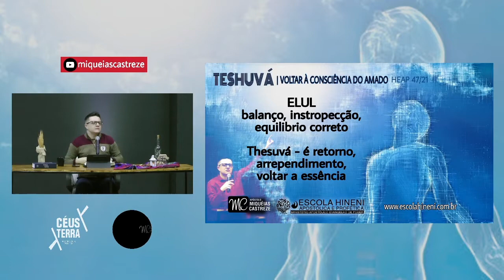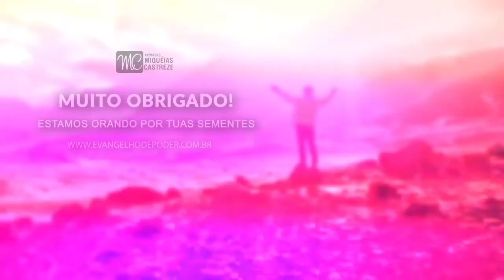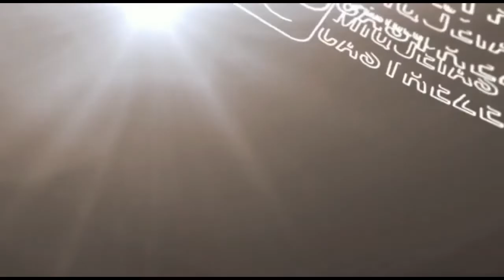A VIRGEM BETULAH E O LUGAR ONDE DEUS APARECE E ESTÁ / ELUL - AP. MIQUÉIAS CASTREZE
TESHUVÁ - VOLTAR A CONSCIÊNCIA DO MEU AMADO - BETULAH - HEAP 47/21 - AP. MIQUÉIAS CASTREZE*